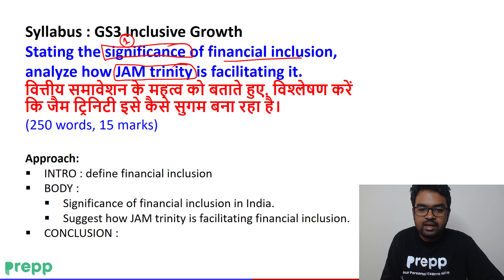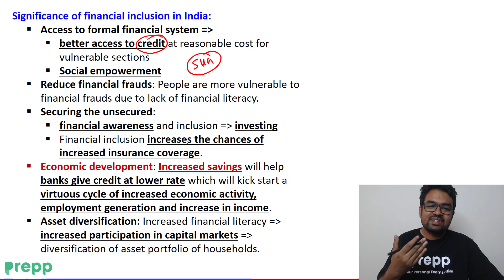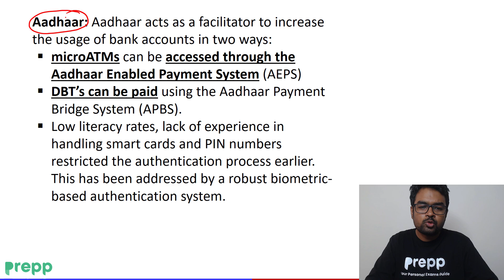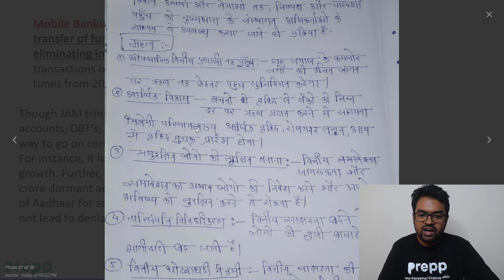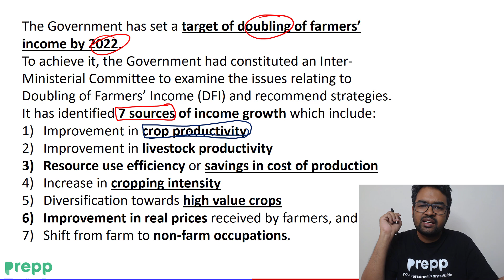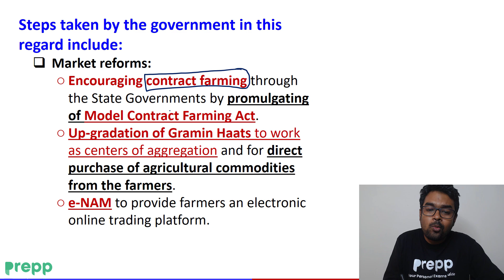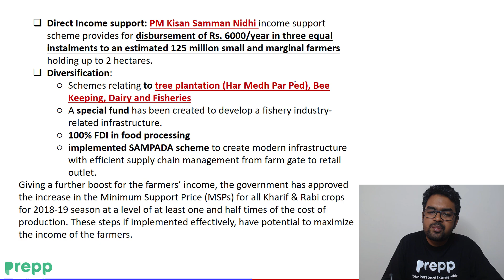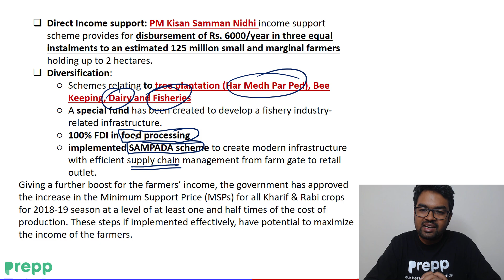Daily Answer writing practice for UPSC Day 140 | UPSC Mains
In this daily answer writing series, we will be discussing 2 questions every day. The questions will be posted in the YouTube community section at morning 11 am.

The questions will be based on the previous years' questions based on a repeatedly asked theme in the UPSC exam or important current affairs question that has a high probability of coming in the exam.

We hope that this will help the aspirants to practice every day and build on their answer writing skills